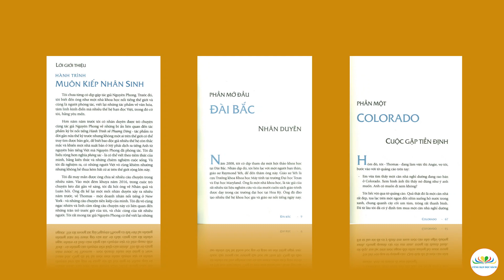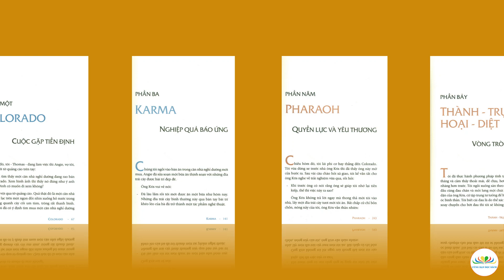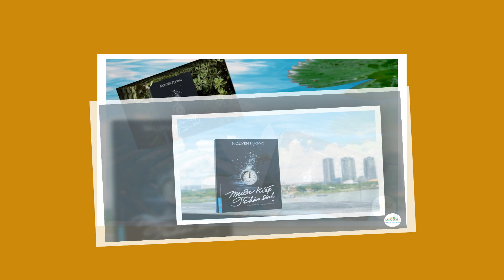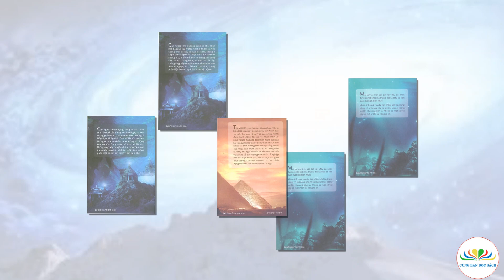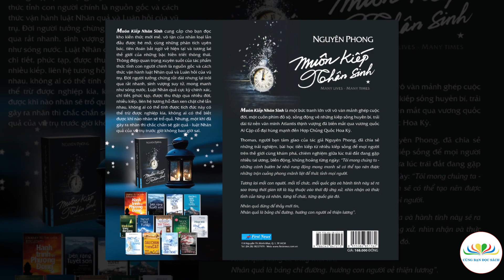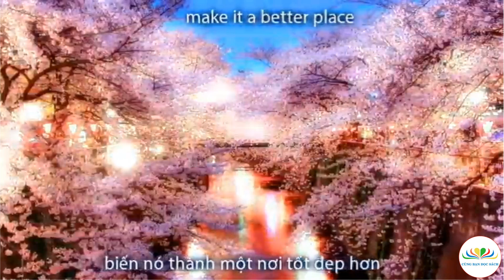Chuyên mục giới thiệu cách hay: Muôn kiếp nhân sinh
Giới thiệu: Hoàng Nam & Hải Yến